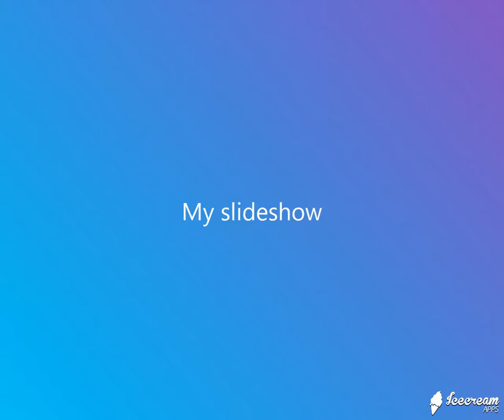唯舞獨尊(蔡依林) - JW Latin House mix